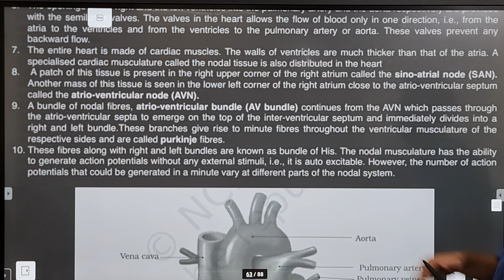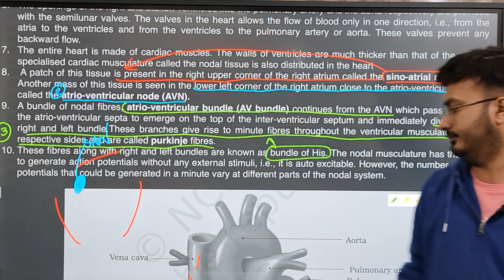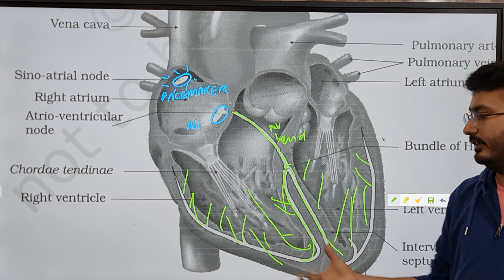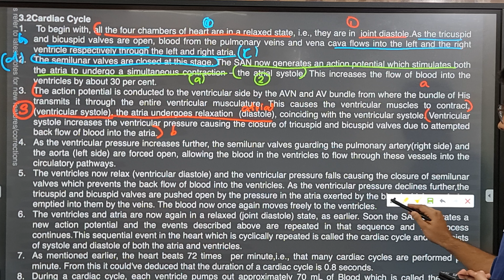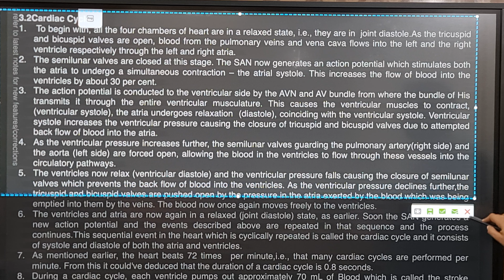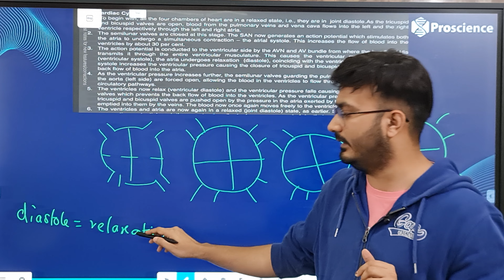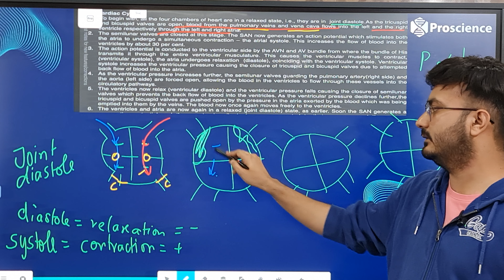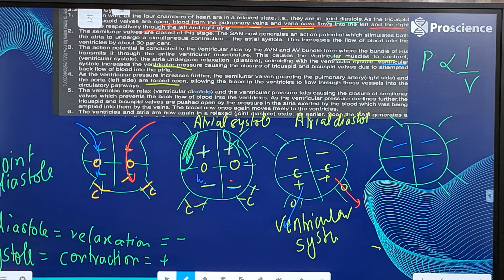Body Fluids Lecture 3